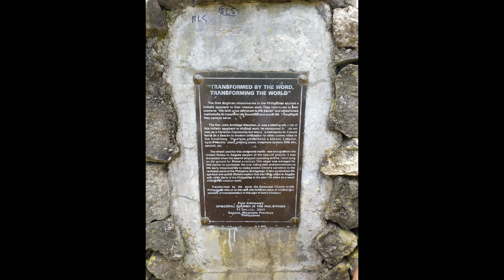Sagada, Mt. Province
Some of my Photographs along the way on my  Sagada 2020 Ride.
This was my third consecutive year riding to Sagada. It was February just before the lockdown due to Corona virus pandemic occurred. 😢
I missed riding so much. I just hope this crisis will end.